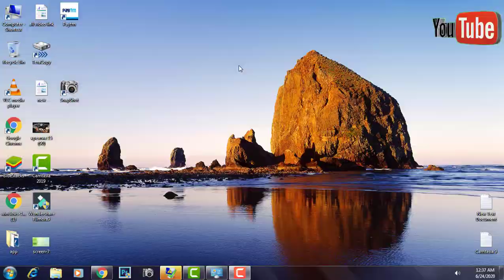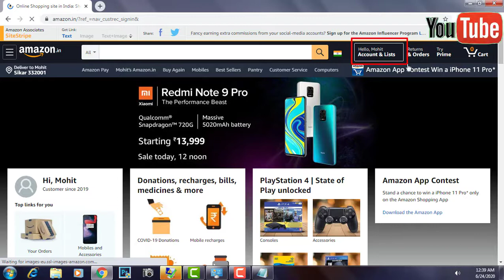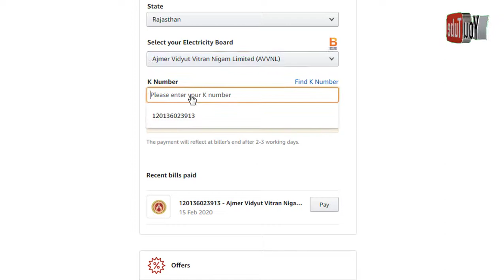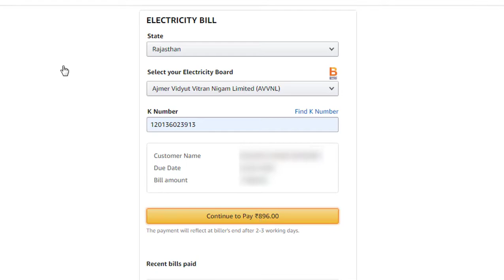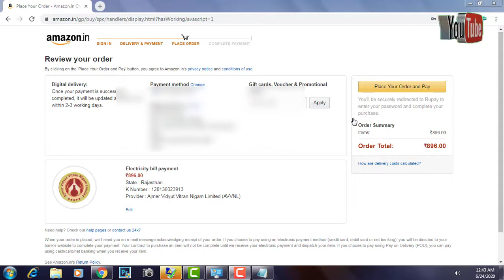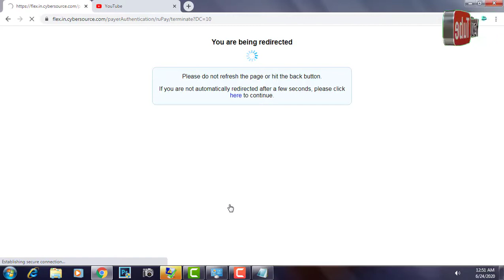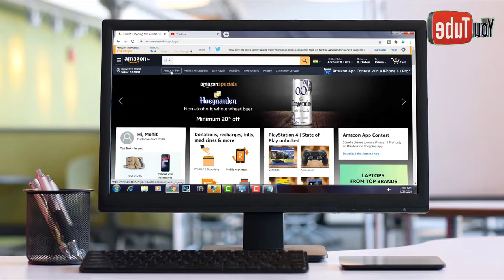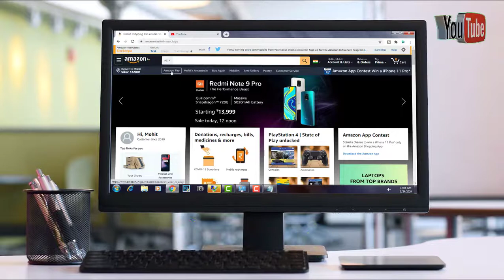How To Pay Electricity Bill Online In Hindi || बिजली का बिल कैसे जमा करें || ElectricityBill | 2020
by techcoolstep